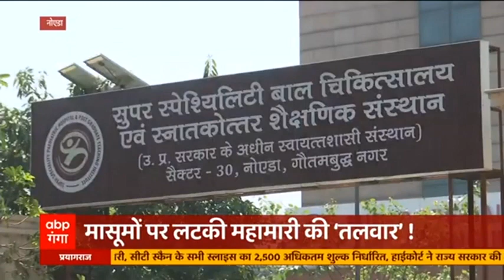मासूमों पर लटकी 'महामारी' की तलवार, तीसरी लहर के लिए कितनी तैयार सरकार?| Mudde Ki Baat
कोरोना की तीसरी लहर बच्चों के लिए खतरनाक है।बच्चों को बचाने के लिए सरकार युद्धस्तर पर तैयारियों में जुटी है। पिछले हफ्ते पीएम मोदी ने 46 जिलों के डीएम से संवाद में अस्पतालों में बच्चों के लिए बेहतर इंतजाम के लिए निर्देश दिए थे। देखिए रिपोर्ट...